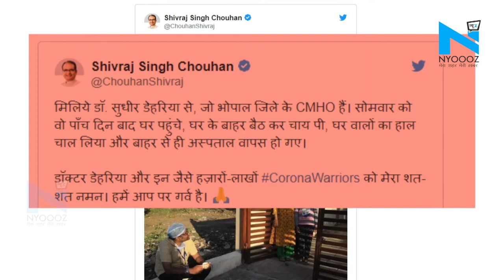Indore: पांच दिन बाद घर पहुंचे CMHO डॉ. Sudhir Dehariya पांच मिनट रुककर लौटे वापस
कोरोना की महामारी से देश को बचाने के लिए हर डॉक्टर मरीजों के इलाज में जुटा है. वे कई दिनों तक शहर में होने के बावजूद अपने घर नहीं जा पा रहे हैं. भोपाल के मुख्य डॉक्टर और स्वास्थ्य अधिकारी डॉ. सुधीर डेहरिया ने एक मिसाल पेश की है.